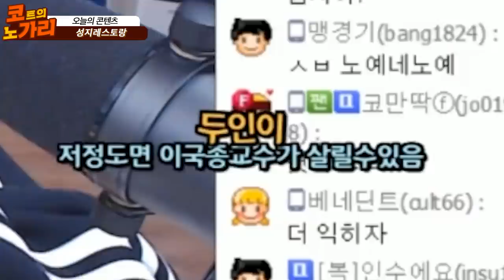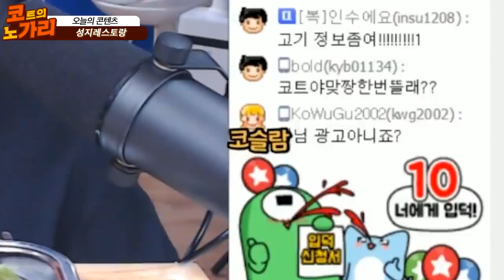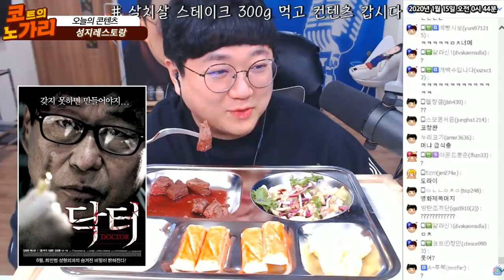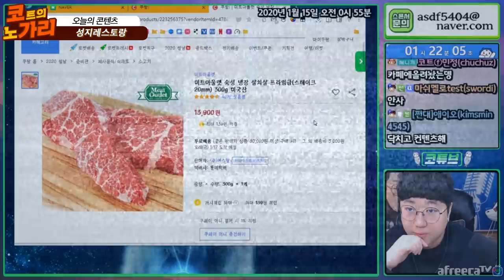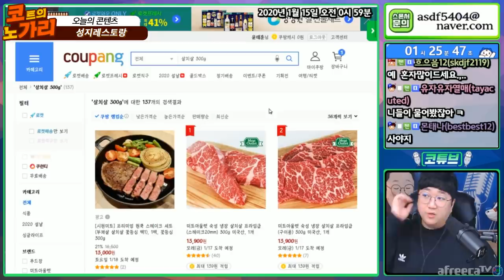소고기스테이크 300g 다이어트식단 [노래하는코트]